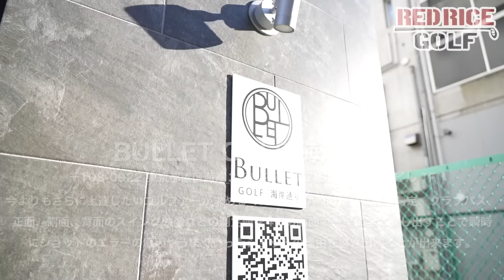【レッスン】ローテーション管理を徹底解説！「OKゴルフ」の奥山ゆうしプロに相談！上半身編【湘南乃風・レッドライス】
前回に引き続き「OKゴルフ」の奥山プロの「左足リード」をもとに、
上半身の使い方を徹底解説します！
ローテーションのコントロール方法を丁寧に解説しているので前回の下半身編とともにご覧ください！
これで今年は俺も飛ばせるかな！？

それでは、是非最後までご覧ください！

BY  RED RICE

■奥山ゆうしさんのチャンネル

【今回ご協力いただきました練習場】
■BULLET GOLF 海岸通り